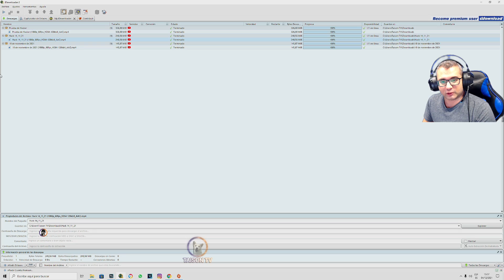Cazando Chetos #402 Warzone - La Perra y el Perro épico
➽⏰Directos cada dia a las 17:00 Battlefield y  21:00 CET Warzone mas directos extras en otros horarios de vez en cuando.

❤ENLACES DE INTERES❤:
➽Si quieres enviarme algo:

Memoria: 32 GB RAM (31.93 GB RAM libre)
Resolución actual: 2560 x 1440, 144Hz
Sistema operativo: Microsoft Windows 10 Home
Monitor: Asus ROG Swift PG279QM 240 HZ, Gsync 1440p 27" Nvidia Reflex
Audio: GOXLR

GPU: GeForce GTX 1080
CPU: Intel(R) Core(TM) i5-8500 CPU @ 3.00GHz
Memoria: 16 GB RAM
Resolución actual: 2560 x 1440, 60Hz
WEBCAM:  Avermedia 313 Live streamer
Cascos:  Roccat KHAN AIMO
Emision: Stream Labs OBS
Teclado: Roccat HORDE
Ratón: Roccat Kone AIMO
Alfombrilla: Roccat KANGA
2x El gato StreamDeck